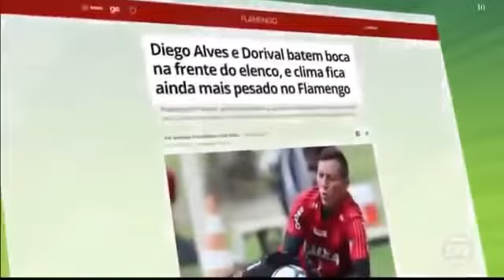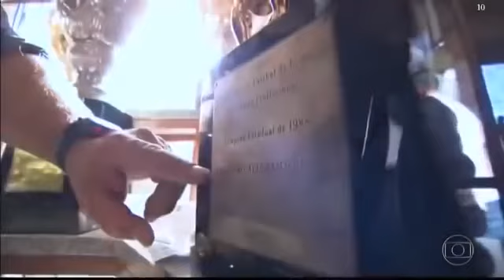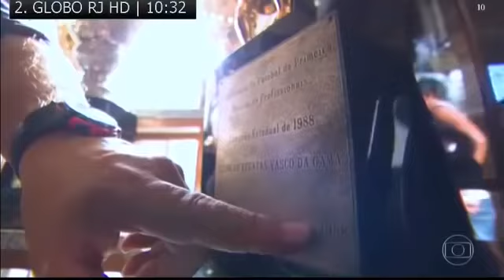ESPORTE ESPETACULAR - FLAMENGO X VASCO - 21/04 - ´É HOJE !